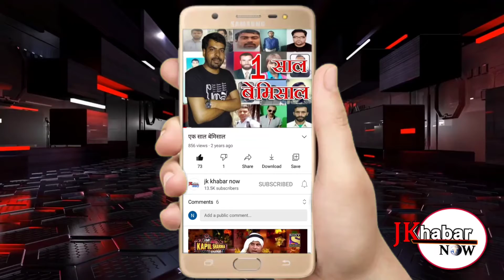ब्रिगेडियर सरदार प्रीतम सिंह को समर्पित यादगार खेल प्रतियोगिता की शुरुआत //JK KHABAR NOW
मीरा साहिब, 14  अप्रैल! युवाओं में खेलों की भावनाओं को पैदा करने के मकसद से ब्रिगेडियर सरदार प्रीतम सिंह को समर्पित यादगार खेल प्रतियोगिता की शुरुआत सिंबल कैंप क्षेत्र में बुधवार को हुई जिसका उद्घाटन स्थानीय निवासी बुजुर्ग नारायण सिंह द्वारा किया गया जबकि इस मौके पर बीडीसी चेयरमैन दिलीप कुमार पूर्व सरपंच राजेंद्र सिंह, सरपंच राजा सिंह समाज सेवक बलबीर सिंह सहित क्षेत्र के कई गणमान्य लोग मौजूद रहे! इस खेल प्रतियोगिता का समापन 18 अप्रैल को होगा! इस दौरान रस्साकशी, खो-खो, वॉलीबॉल, बैडमिंटन, एथलीट सहित कई खेल प्रतियोगिताएं शुरू हुई! इस मौके पर प्रतियोगिता के आयोजक सरदार हरमीत सिंह प्रधान राजेंद्र सिंह, करमजीत सिंह आदि ने बताया कि जम्मू-कश्मीर के पुंछ क्षेत्र से कव्वाली हमलों  के दौरान लोगों को सुरक्षित जगह पर पहुंचाने तथा उनका पूरा बंदोबस्त करने वाले ब्रिगेडियर सरदार प्रीतम सिंह को समर्पित इस खेल प्रतियोगिता की  सिंबल कैंप में आज शुरुआत की गई है जिसमें क्षेत्र के सैकड़ों बच्चे हिस्सा ले रहे हैं! उन्होंने बताया कि इन 5 दिनों के दौरान कई मैच खेले जाएंगे और क्षेत्र के युवाओं को प्रेरित किया जाएगा कि वह शिक्षा के साथ-साथ खेलों की तरफ भी अपना पूरा ध्यान दें! उन्होंने बताया कि क्षेत्र के सभी लोगों के सहयोग के साथ इस खेल प्रतियोगिता की शुरुआत की गई है! उन्होंने बताया कि पूरे अनुशासन के साथ खेलें करवाई जाएंगी!